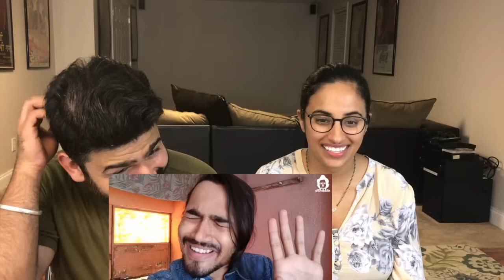BB Ki Vines - The Culprit (Titu Mama) Reaction Video | by Rajdeep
This is our reaction to the Video  "The Culprit" by BB KI Vines (Bhuvan Bam) We hope you guys enjoy it.